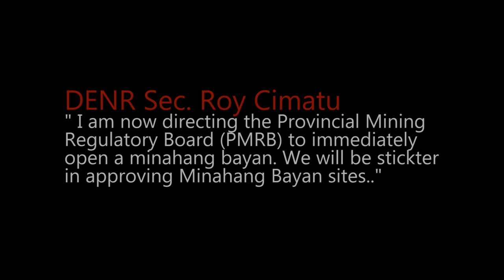Usok: Small Scale Miners' Livelihood in Peril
On September 17, Department of Environment and Natural Resources Secretary Roy Cimatu issued a ban on pocket mining in the Cordillera. The directive is Cimatu’s response after a massive landslide hit the mining town of Itogon at the height of Typhoon Ompong.  More than a month after, thousands of families continue to look for alternative livelihood, with some already burried in debts. Small scale miners explain why the uplanned DENR order to close their operations is not fair and worst than the disaster brought by Typhoon Ompong.